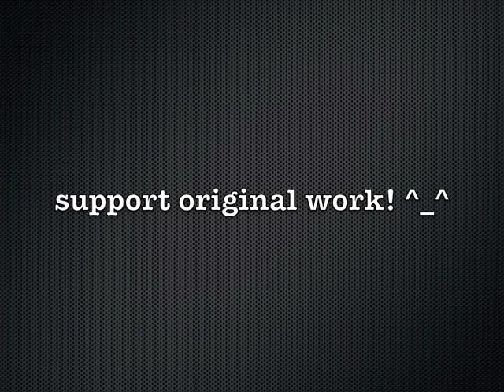Somewhere (Music Fiesta 2011 Champion Song by Cedar Girls)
This song is written by three 15-year-olds from Cedar Girls Secondary School, who won The Originals IP Champion Music Fiesta 2011, and it's my honour to cover it :)

It was inspired by the theme of "What it means to be Original" and why one should support Original.

Come by to the free concert on 25 April 2012 The Originals IP Spectacular featuring myself with JJ Lin, Derrick Hoh, Dick Lee and Chen Weilian :)

Support Originality -- You make a difference!

Somewhere
Music and Lyrics by Oh Ern Ning Lydia from 3P, Sita Rajagopal from 4H and Cheng Hoi Ting from 4H

I wonder if there could be a place where we could sleep at night
With closed eyes to see
How can we stand with head held high with hearts in the sky
Do you know how far to go

Should I stand out, go far
shall I search for that star
Would you see me through scars
Should I stand out and dare, fight off their stares
Can I make it somewhere

If we think that everything could be the same as we would like
is it worth the fight?
Don't you know that the dullest of colours shines in our hearts
then I say that we should

I will stand out, go far
I will search for that star
And just see me through scars
I will stand out and dare
Fight off their stares
I will make it somewhere

instagram ~ keweitay